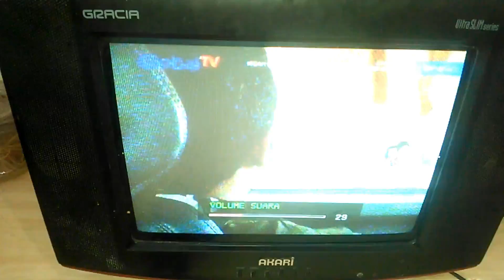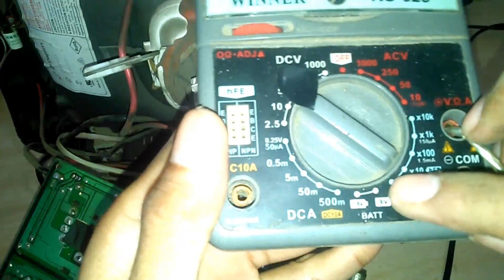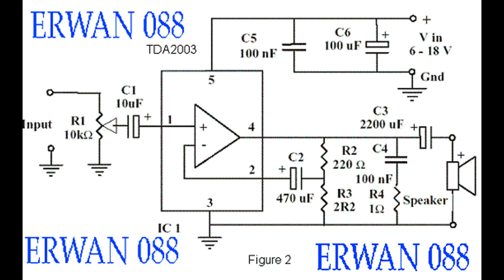Cara Servis TV Akari - Ada Gambar Suara Tidak Ada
bila punya TV gambarnya ada tapi sura tidak ada, langsung bongkar aja sendiri lalu cek bagian2 komponen yang rusak dari speaker, kabel, Power Ampli dll! bila terjadi kerusakan pada power ampli. kebanyakan kerusakan pada IC Power Amplinya, langsung aja ganti ic, lalu coba cek elco bila kembung langsung ganti aja. sekian, semoga bermanfaat! jangan lupa like & subscribe ya.